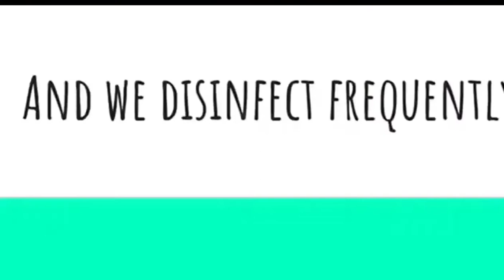Rhoades Elementary Administration and LAP Staff Welcome families to 2020 Virtual LAP Family Night